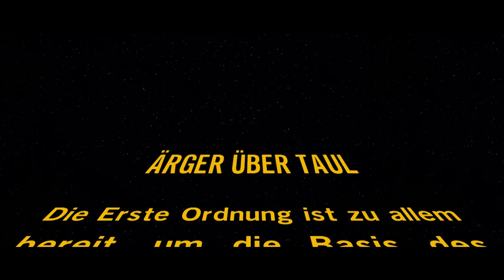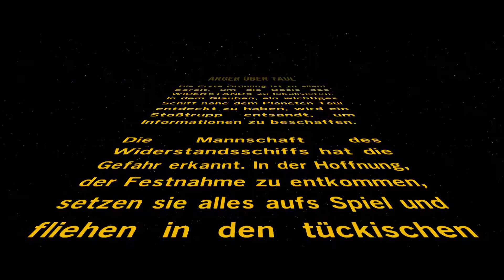Ärger über Taul | Star Wars: Episode VII [30]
Phasma war für den Angriff über Taul verantwortlich. Sie ist auf der Suche nach dem Standort des Widerstands...